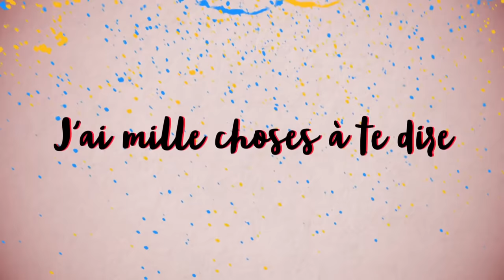TF1 : les journalistes répondent à mes questions.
▇ Toutes les infos ci-dessous :
⬇ Déroule pour les détails ⬇

J'ai interviewé les intervieweurs.
C'était lors de la manif Alstom à Belfort le 27/06/19.

On y parle de la place des journalistes sur le terrain, lors des manifs, notamment "gilet jaune".
Mais aussi des différences entre éditorialistes parisiens et pigistes de province. Etc...

[20205]